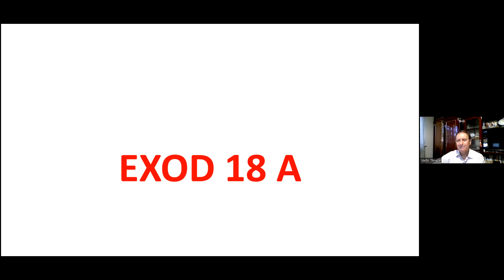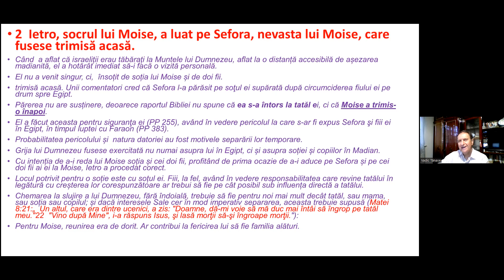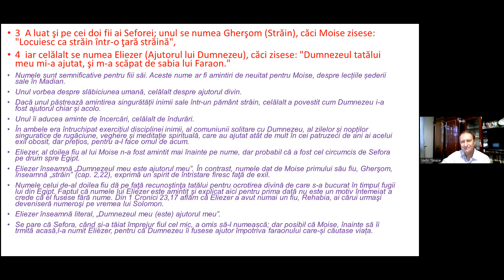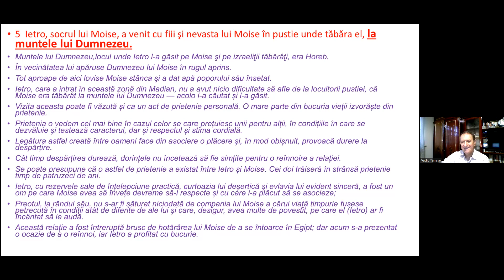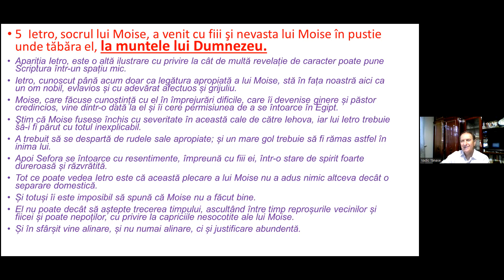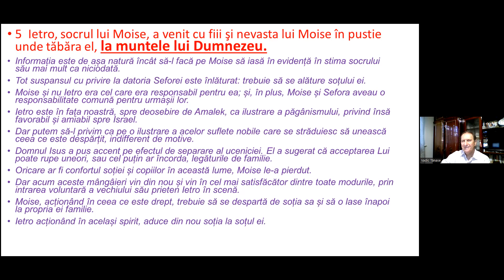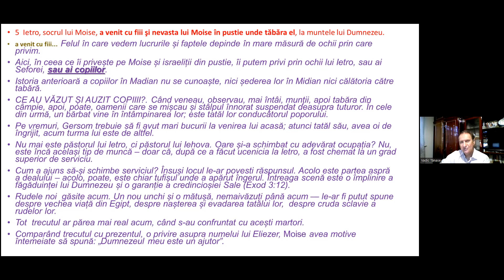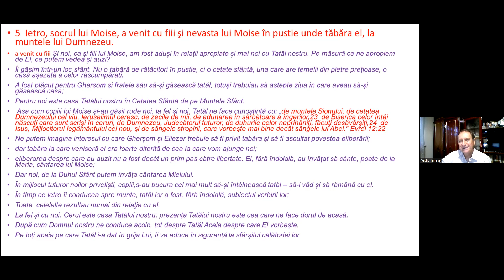ÎNTÂLNIRI ÎN PUSTIU